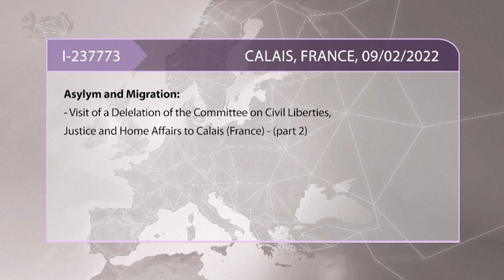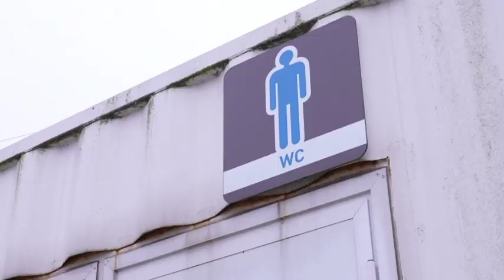Civil Liberties Committee delegation go to Calais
After Brussels, a Civil Liberties Committee delegation go to Calais (France) to look into irregular crossings to the UK and the implications for reception facilities. MEPs meet with municipal representatives in Calais as well as judicial and police authorities in charge of security aspects related to the migratory situation and borders, with a focus on the fight against smuggling. The delegation visits a reception centre and meets with local associations involved in humanitarian support to migrants. The visit also include the joint UK-France Coordination and Information Centre.

Please watch this clip and if you in Volt Party Vote for Bettina Schaut doch mal in mein Reaction Video zum Volt Wahlspot zur europawahl 2024 rein